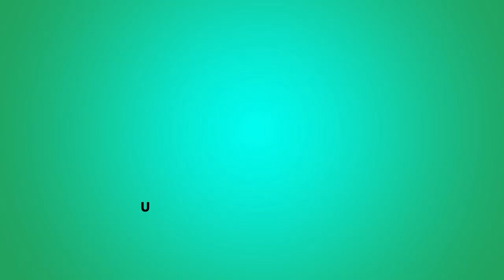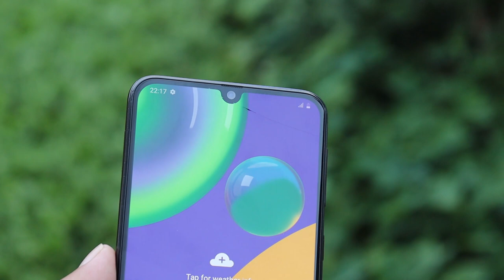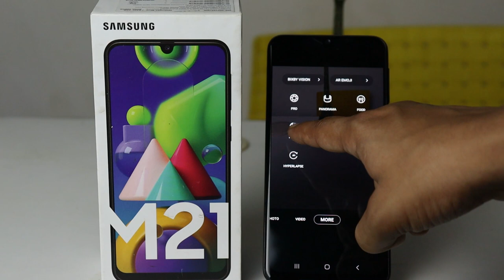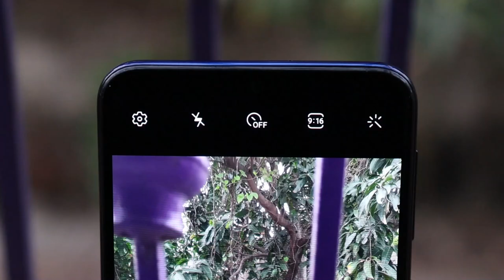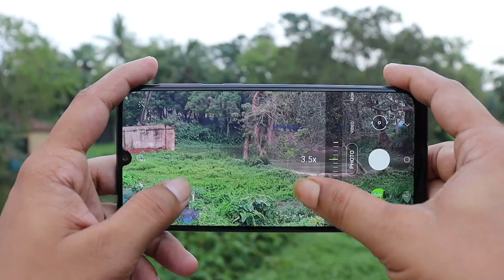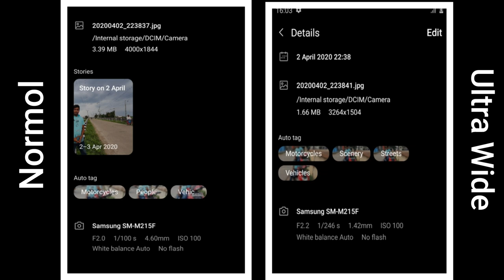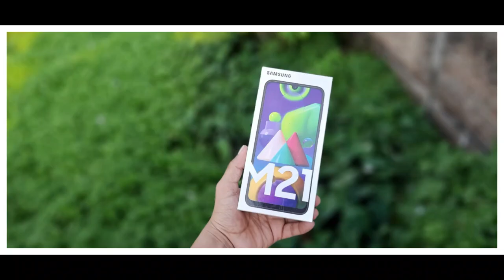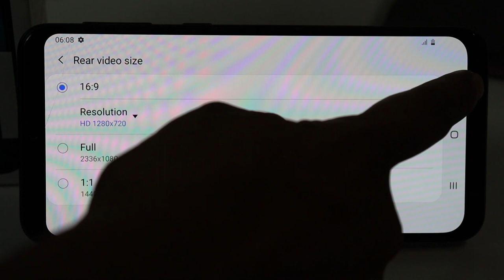Samsung M21 Camera test & review || M21 slow motion, 4k video